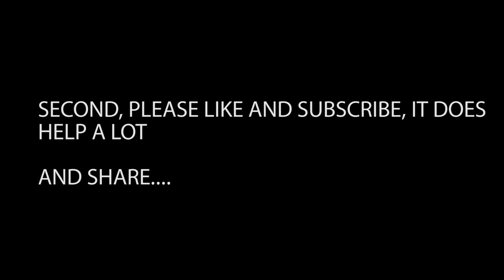NEW YEARS RESOLUTIONS IS A SCAM!!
So I know some people might have differing opinions, I feel like if you really want to change, you do it as soon as possible and not wait until the new year. Yes it is fun, you have something to look forward too, but this point of the video is for annoying people who complain about their flaws and shout out to everyone that they are going to change.

Ahhhh enjoy the video. Much love. Ernest.